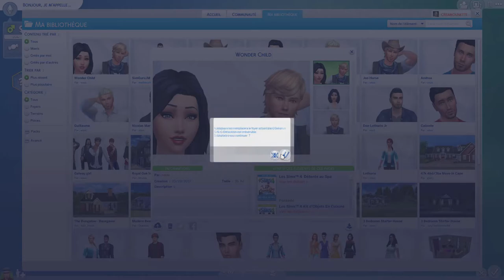Let's Play Sims 4 - Challenge wonder child - #01